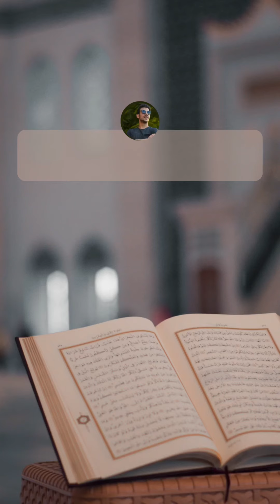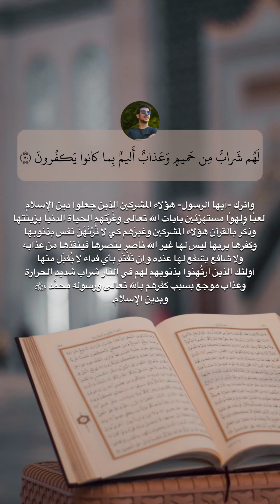القارئ اسلام_صبحي القارىء_اسلام_صبحي التفسير_الميسر تفسير تفسير_القرآن القران_الكريم قرآن